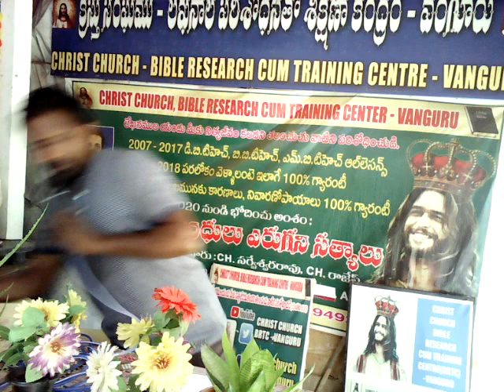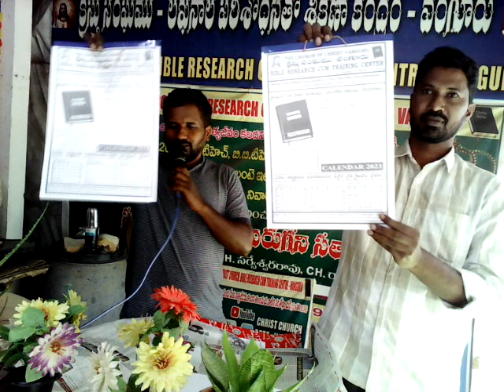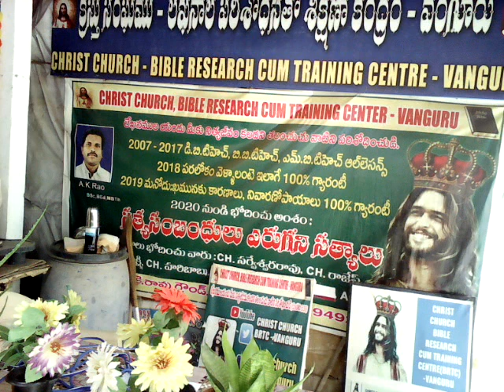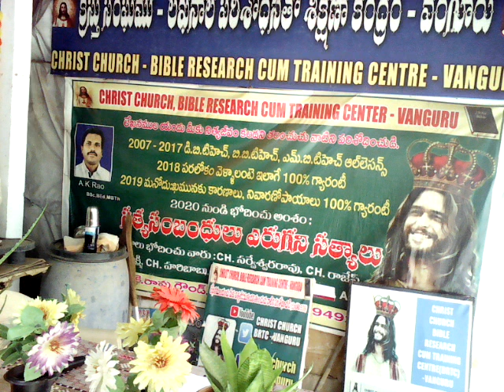2023 calender opening